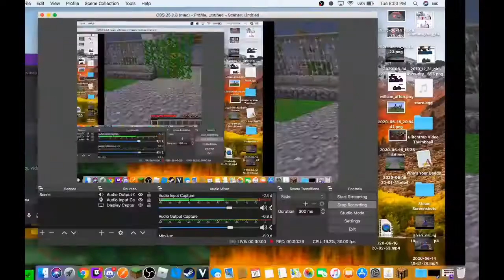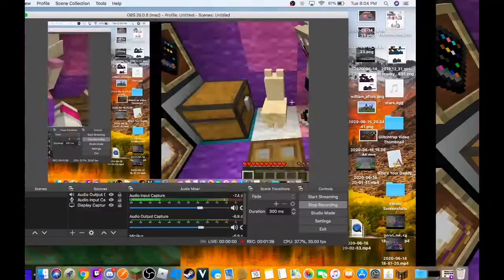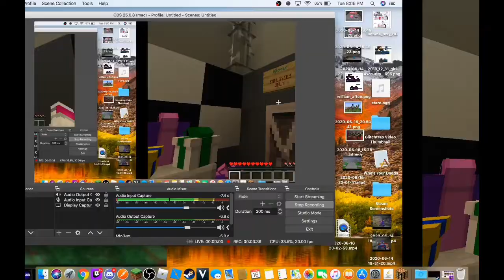UCN RP Episode 17: Funtime Freddy Arrives At UCN!!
Funtime Freddy arrives at UCN!!